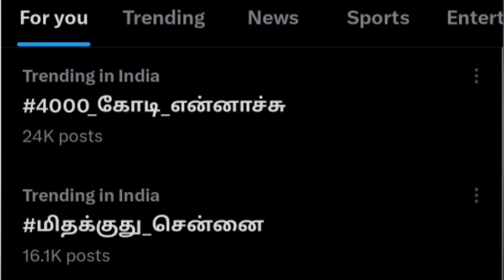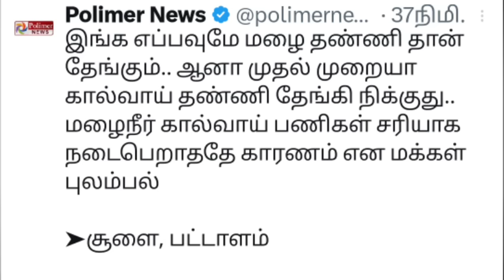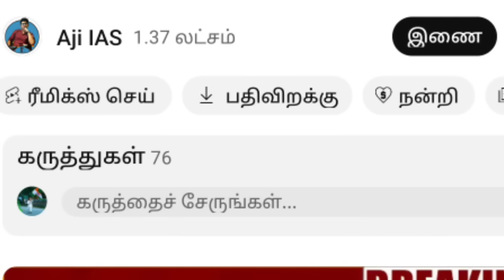ட்ரெண்ட் ஆன " சென்னையை மீட்ட திமுக " தெறிக்கவிட்ட பாஜக | உச்சநீதிமன்றம் அதிரடி உடன்பிறப்புகள் கவலை ?